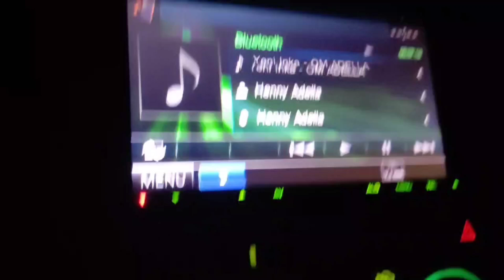TL.012 RAIN KERTOSONO KEDIRI TOLL ROAD #2